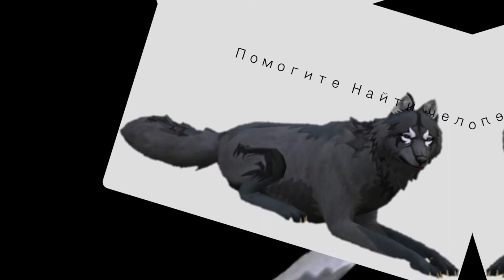(лениво)wcmw~Лиза Алерт//поисковый отряд людей""